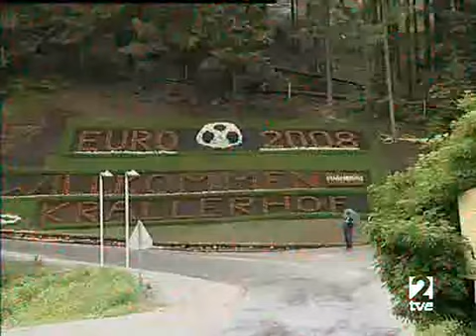ferfer lamo bb iker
ferfer lamo bb iker (6 june)